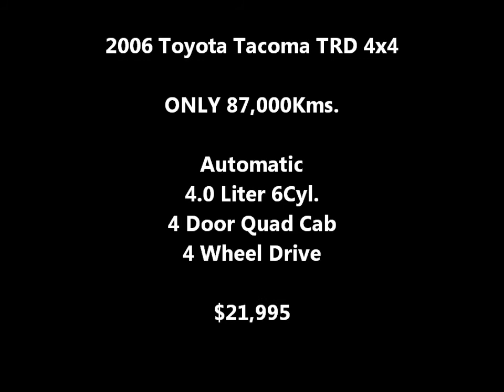2006 Toyota Tacoma TRD 4x4 - 87,000Kms. - Auto - Power Group - $21995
2006 Toyota Tacoma TRD 4x4, Automatic, 4.0 Liter 6 Cyl., Power Windows, 4 Wheel Drive, Alloy Wheels, Quad Cab 4 Door, Air Conditioning, 87,000Kms.